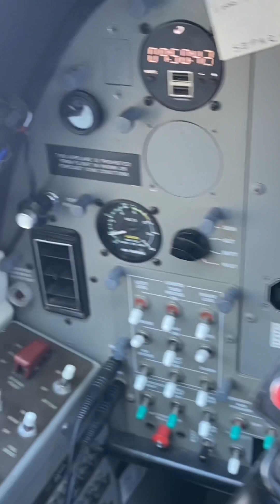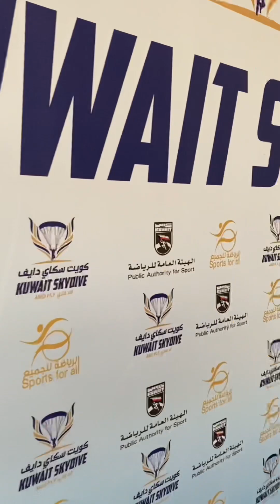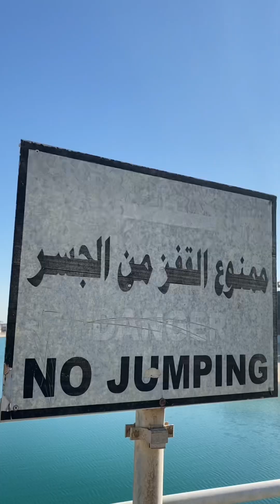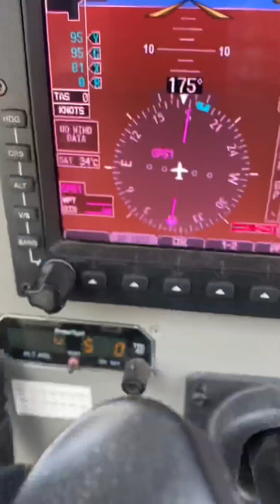behind the scenes: life of a skydiveone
Kuwait skydive&fly   season 22/23